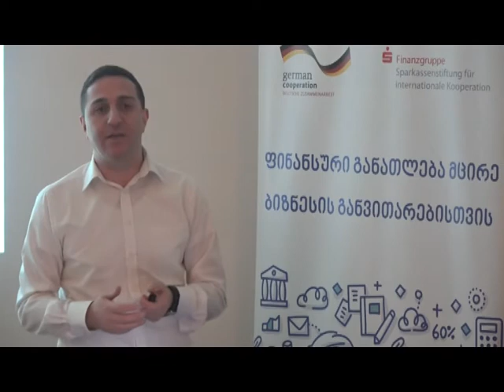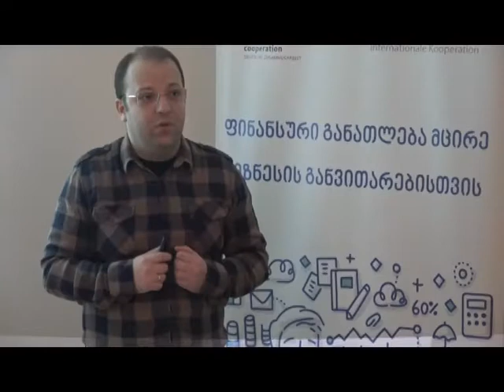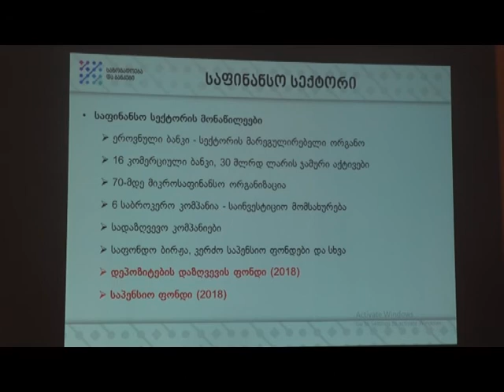ტრენინგი მცირე და საშუალო მეწარმეებისთვის